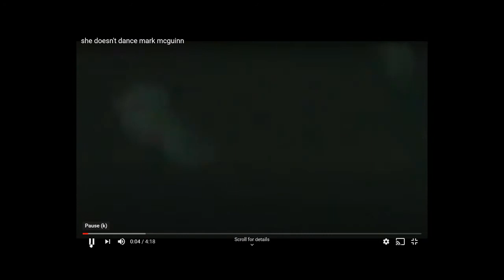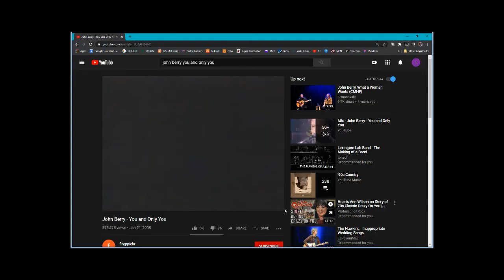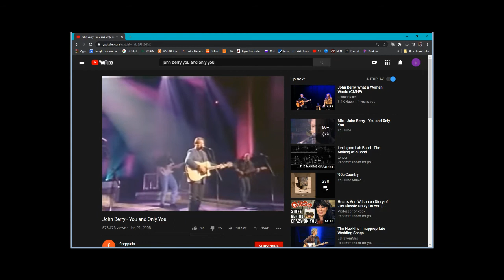BLAST FROM THE PAST - VOL III - MARK MCGUINN AND JOHN BERRY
A special double-shot of two country songs that are usually hidden in the weeds, along with a little background on the two artists.

*These videos are meant purely as entertainment and are made with no intent to generate revenue for the poster.